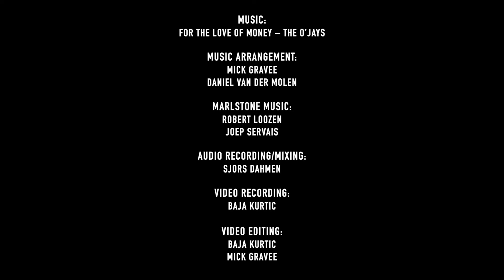Mapex Benelux Trio For the Love of Money 1920x1080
Can you name this tune just from the bass line intro? Mapex artists Mick Gravee, Olaf Fase, and Han Kerkhof get together to play an old school track tune by O’Jays.
Who has the coolest chops when trading 4s?

Special thanks to guitarist Marcel Coenen, bassist Daniel Van Der Molen, and Ramon Hobert at Mapex Benelux.